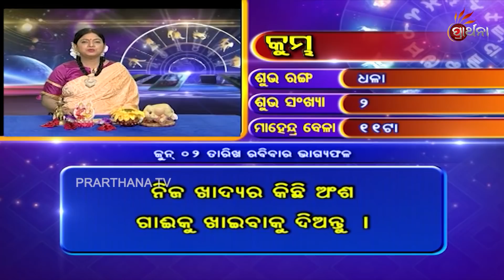"Bhagya Bhabisya | 02 Jun 2019 | Daily Horoscope | ଦେଖନ୍ତୁ ଆଜିର ଦିନଟି କେମିତି କଟିବ